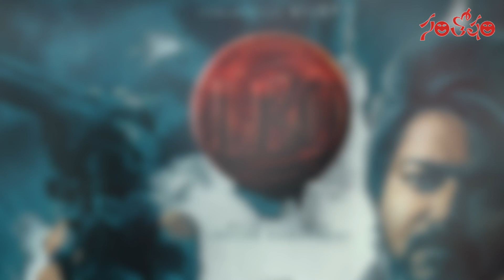Thalapathy Vijay Leo Updates | Trisha Krishnan, Sanjay Dutt | దళపతి విజయ్ ఫ్యాన్స్‎కి పూనకాలే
WATCH : Thalapathy Vijay Leo Updates | Trisha Krishnan, Sanjay Dutt | దళపతి విజయ్ ఫ్యాన్స్‎కి పూనకాలే